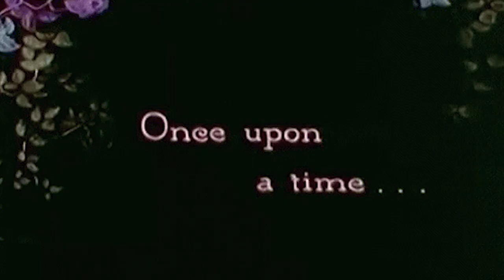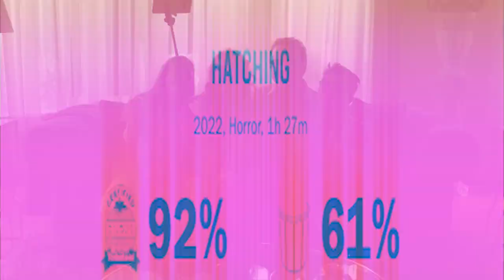Hatching (2022) the feminist monster within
Get your dirty little beaks into this savage psychological coming of age thriller. Great stuff. No spoilers.

Hatching (2022) once upon a girlboss feminist fairy tale

Hatching tells the story of Tinja, a 12-year-old gymnast who's desperate to please her image-obsessed mother. After finding a wounded bird in the woods, she brings its strange egg home, nestles it in her bed and nurtures it until it hatches. The creature that emerges soon becomes her closest friend and a living nightmare, plunging Tinja into a twisted reality that her mom refuses to see.

Ta mucho,

g.c.